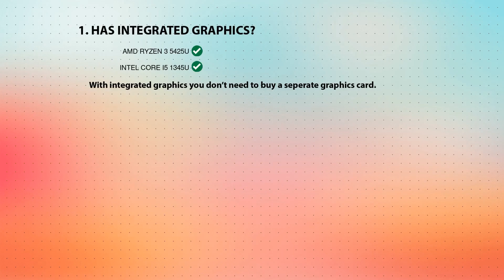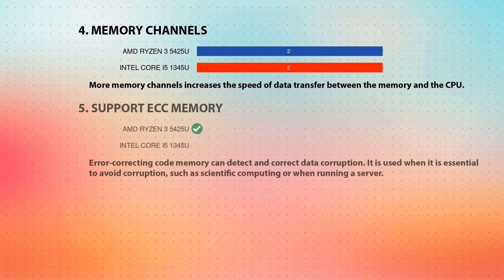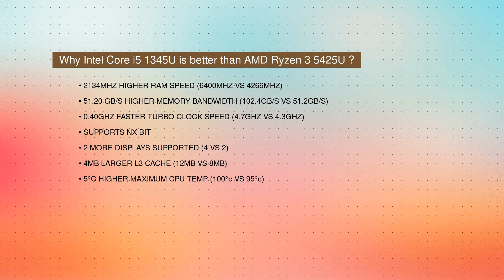AMD Ryzen 3 5425U vs INTEL Core i5 1345U Technical Comparison